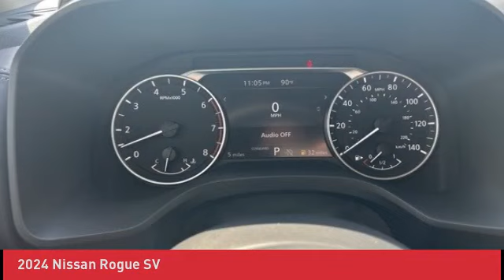2024 Nissan Rogue N240236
2024 Nissan Rogue SV

Our price INCLUDES DESTINATION FEE! Price DOES NOT include Tax, Title, License, Admin Fee, or Pinstripe. $500 - Nissan 4th of July Bonus Cash. Exp. 07/08/2024